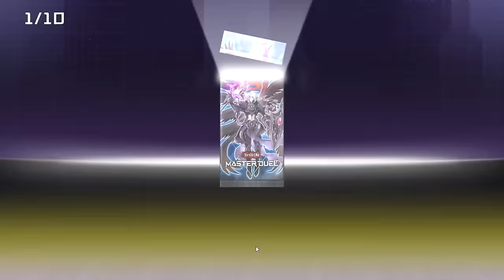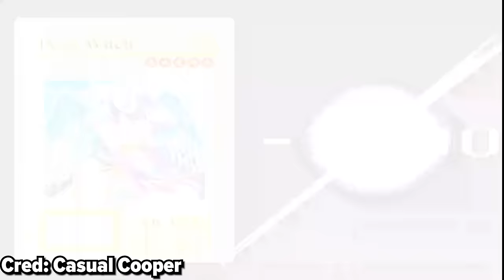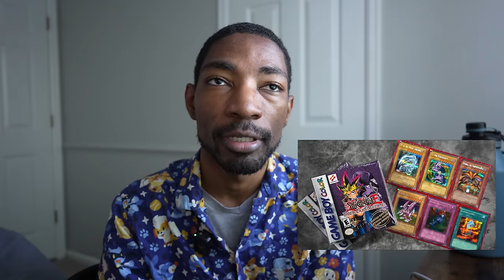The Tragic Demise of Yu-Gi-Oh Video Games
Yu-Gi-Oh has spawned some truly amazing and unique video games. They're varied and play around with many different gameplay ideas and genres, taking characters and cues from the anime but also reimagining them. Unfortunately, Konami has changed direction and focused strictly on Yu-Gi-Oh as a F2P free to play simulator service. Master Duel and Duel Links are both fun, but maybe Yu-Gi-Oh needs to go to experimenting again.